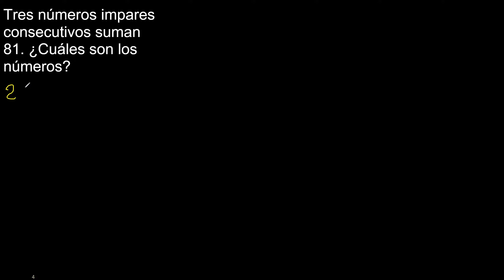Tres números impares consecutivos suman 81. Cuáles son losnúmeros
Tres números impares consecutivos suman 81. ¿Cuáles son los números?